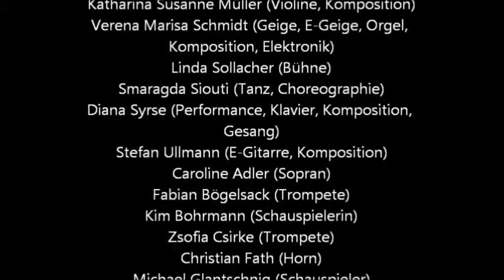Guto Brinholi - Regência & Contra Baixo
Guto Brinholi se apresentou na Musik Hochschule. Regência, tocando contra baixo e atuando apreciem seu trabalho de compositor. Um filme de Ricardo Eche.